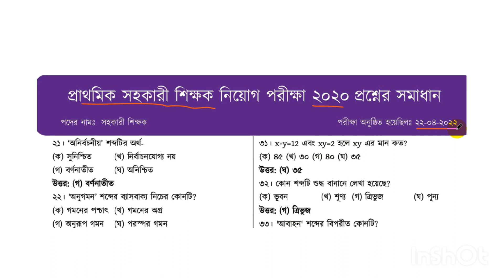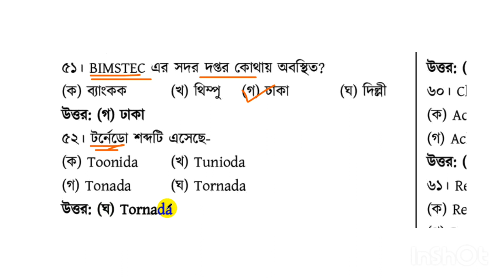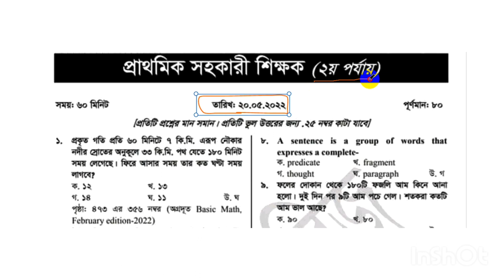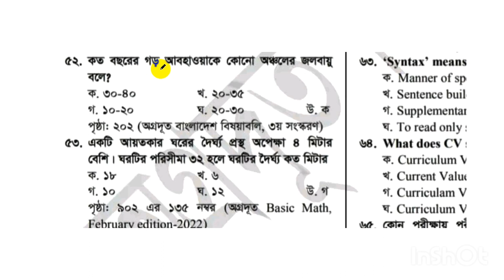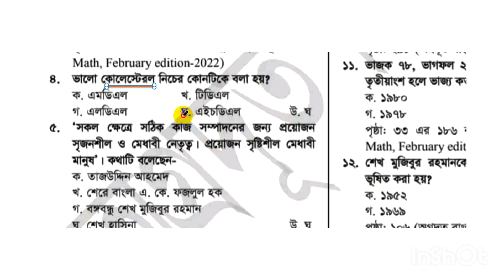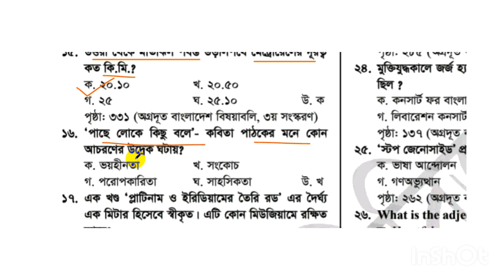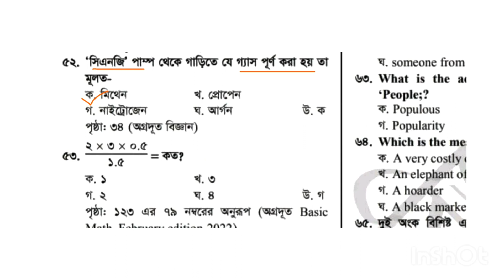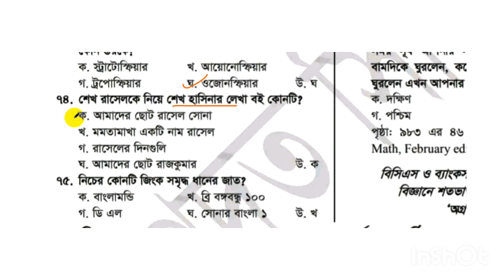প্রাইমারীর "সাধারণ জ্ঞান" প্রশ্ন প্যাটার্ণ || Primary Teacher Exam Preparation 2023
প্রাইমারী সাধারণ জ্ঞান প্রশ্ন প্যাটার্ণ  Primary Teacher Exam Preparation 2023   Primary Teacher

এই ভিডিওতে ২০২২ সালে অনুষ্ঠিত প্রাইমারী পরীক্ষার ৩ ধাপের সাধারণ জ্ঞান প্রশ্ন সমাধান দেখানো হয়েছে।